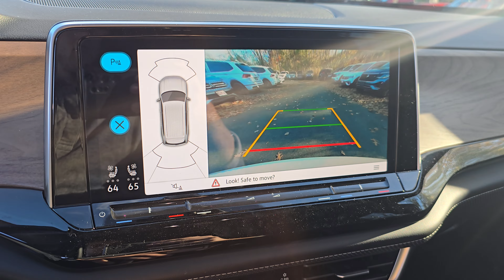SR25298 2024 Volkswagen Atlas